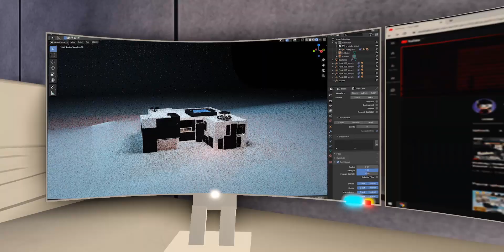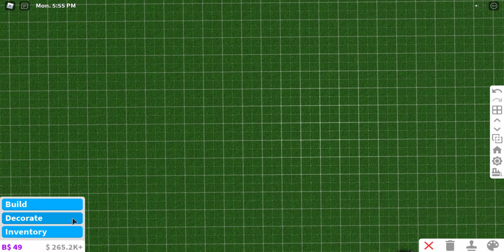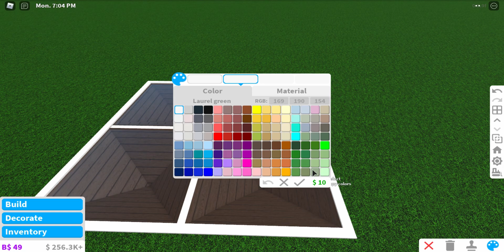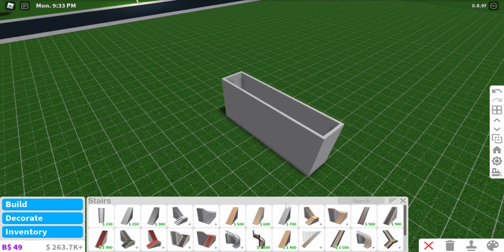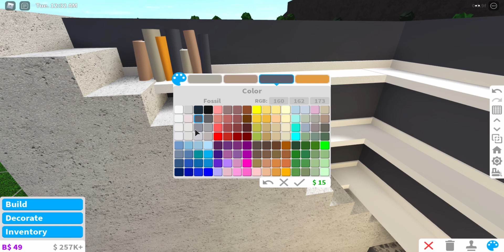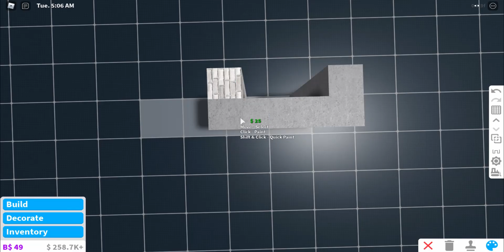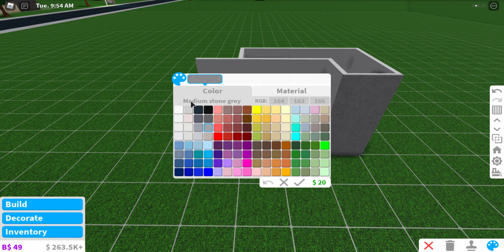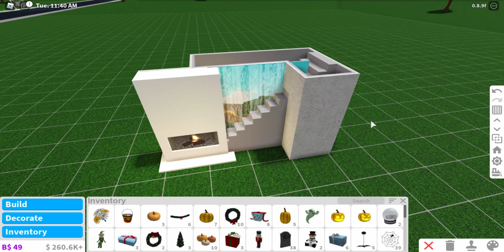Bloxburg | 5 Building HACKS & Ideas [Roblox]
Need some Bloxburg Building tips & ideas? Check out these 5 building hacks that I've compiled for you that require advanced placement!

What is ROBLOX? ROBLOX is an online virtual playground and workshop, where people of all ages can safely interact, create, have fun, and learn. It’s unique in that practically everything on ROBLOX is designed and constructed by members of the community. ROBLOX is designed for 8 to 18 year olds, but it is open to people of all ages. Each player starts by choosing an avatar and giving it an identity. They can then explore ROBLOX — interacting with others by chatting, playing games, or collaborating on creative projects. Each player is also given their own piece of undeveloped real estate along with a virtual toolbox with which to design and build anything — be it a navigable skyscraper, a working helicopter, a giant pinball machine, a multiplayer “Capture the Flag” game or some other, yet­to­be­dreamed-up creation. There is no cost for this first plot of virtual land. By participating and by building cool stuff, ROBLOX members can earn specialty badges as well as ROBLOX dollars (“ROBUX”). In turn, they can shop the online catalog to purchase avatar clothing and accessories as well as premium building materials, interactive components, and working